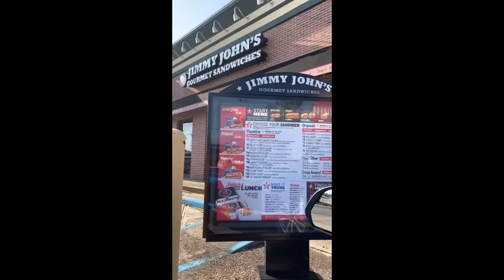Low Carb Recipes 😋 - Keto Meals Recipes 👍 - Keto Diet 🥗 Healthy ketto meals recipes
My  Favorite  Product Recommended it For You🥰😘

keto recipes
keto food
keto meals
youtuube shorts
keto cooking
cheap keto recipes